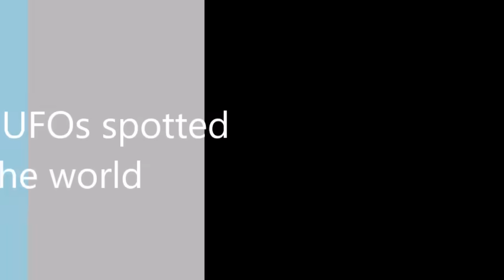Cigar shaped UFOs spotted around the world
Whatever these cigar-shaped UFOs are, and whoever is behind them, they are as much a part of the UFO and alien question as disc or triangular-shaped vehicles.
Cigar UFO cases are some of the most well-documented and fascinating on record! Share your theories on the latest cigar UFOs, and the phenomenon in general.